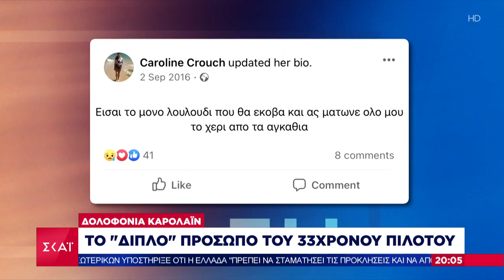Από τον παραμυθένιο γάμο στο τραγικό φινάλε | Βραδινό Δελτίο | 20/06/2021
Το κεντρικό δελτίο ειδήσεων του ΣΚΑΪ με τον Νίκο Στραβελάκη βγαίνει μπροστά στην ενημέρωση. Μπροστά στο ρεπορτάζ, με εγκυρότητα, μαχητικότητα και αστραπιαία αντανακλαστικά. Μπροστά στην ανάλυση, με αξιοπιστία, ουσία και θάρρος. Μπροστά στην τεχνολογία, με τις πιο σύγχρονες και καινοτόμες εφαρμογές.